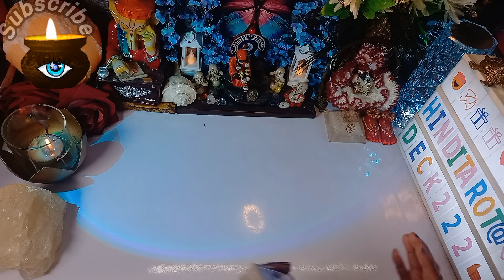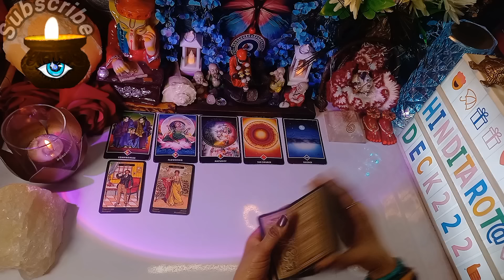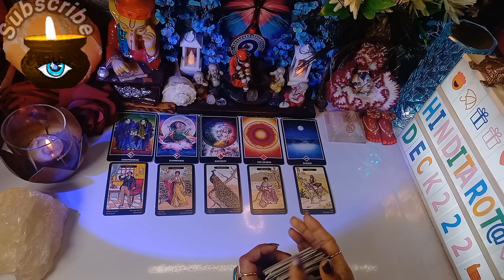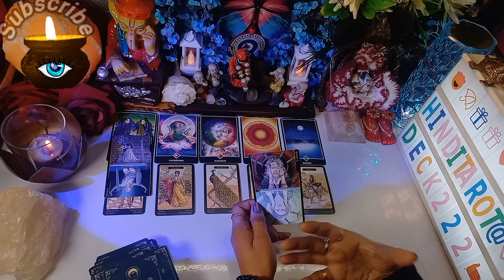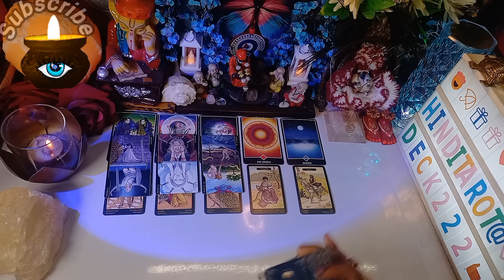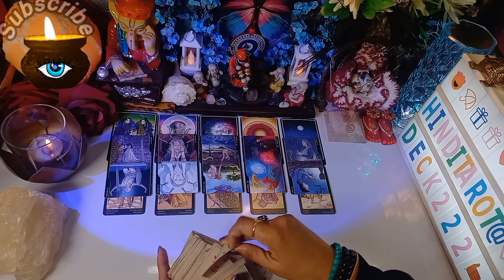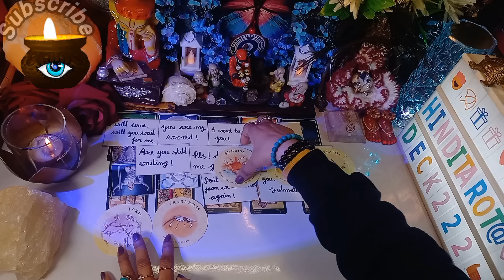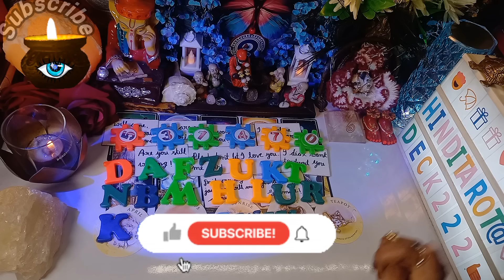No Contact Me Unki Soach Aapko Lekar Ab Kya Hai🤔HIS/HER CURRENT FEELINGS HINDI TAROT CARD READING222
NO CONTACT TIMELESS COLLECTIVE TAROT READING@TAROT LOVERS CARD222🔮
🦋⭐️Hello everyone!!
Om Sai Ram ...Jai Mata Di...